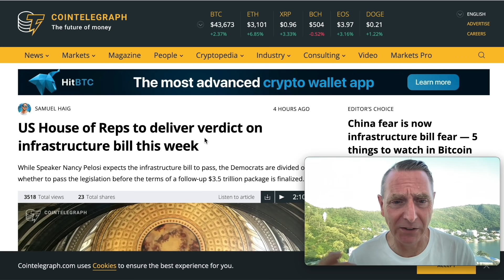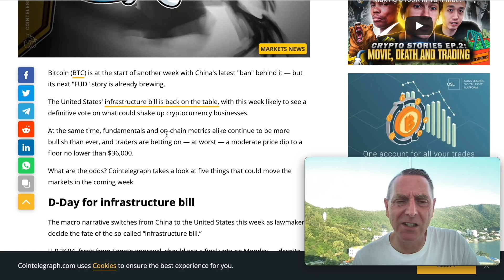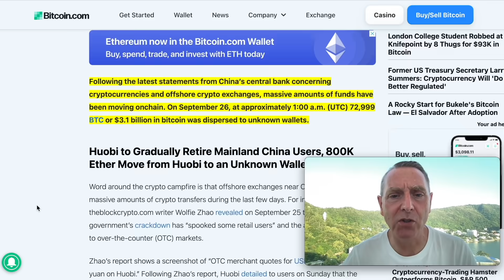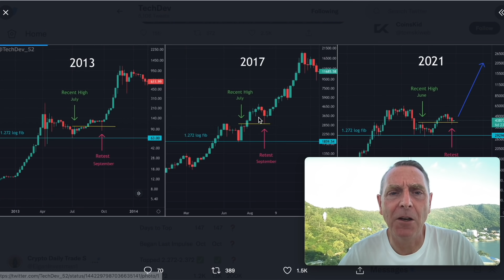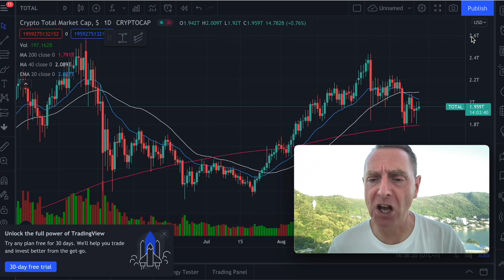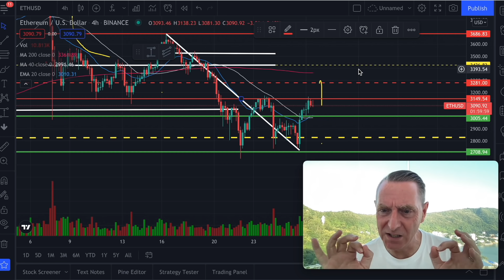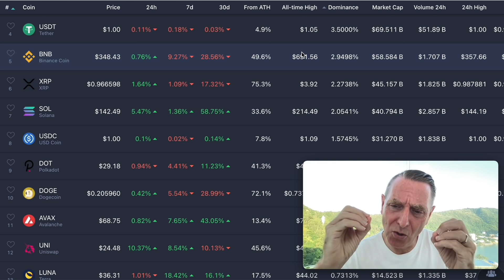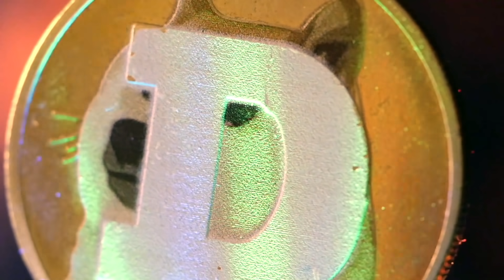DOGECOIN & CRYPTO: THE FINAL 👀 COUNTDOWN HAS STARTED!! LATEST BREAKING NEWS & PRICE UPDATES!!